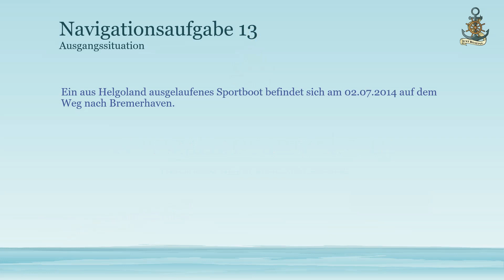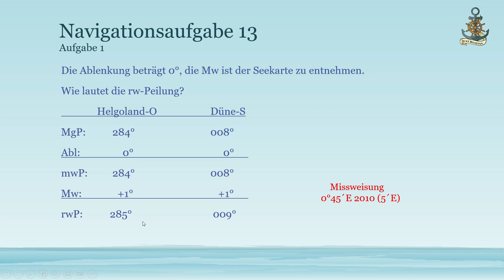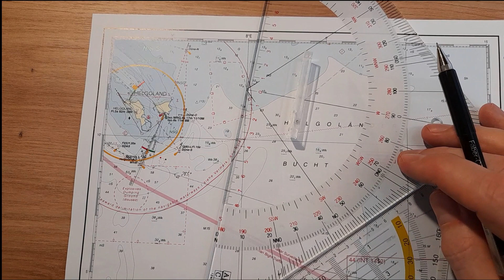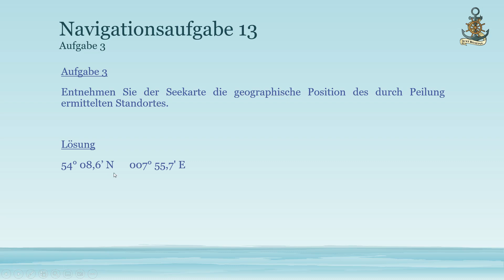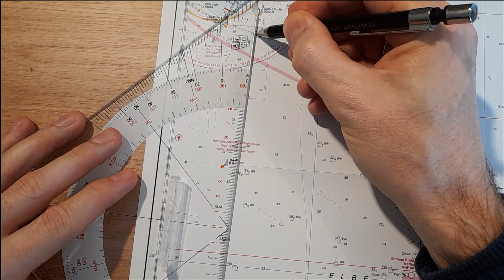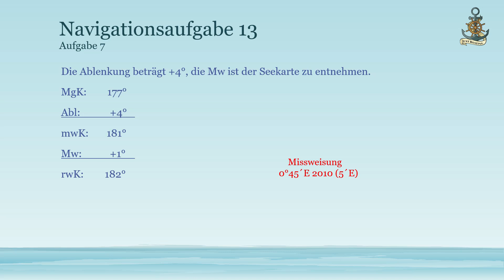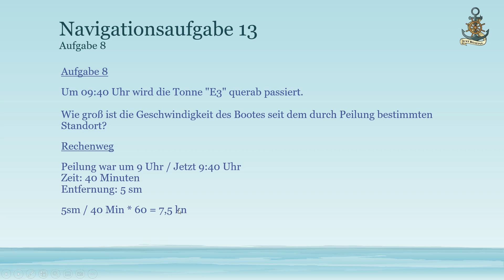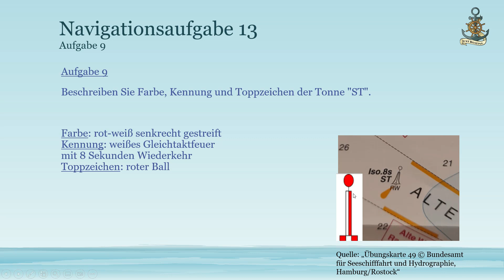Navigationsaufgabe 13 für den Sportbootführerschein See (Schritt für Schritt erklärt)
In diesem Video besprechen wir die Navigationsaufgabe 13 (Kartenaufgabe 13) für den SBF See ausführlich Schritt für Schritt.

Quellenangabe:
Kartenausschnitt „Übungskarte 49 © Bundesamt für Seeschifffahrt und Hydrographie, Hamburg/Rostock“.

Hier noch der Partnerlink zu meinem Cloudspeicher von P-Cloud.
Bisher für mich der beste Anbieter im Bezug auf Preis | Leistung | Sicherheit
Direkt über den Link beitreten und bis zu 10GB kostenlos Speicher erhalten.

Kapitel:
00:00 Einführung und Ausgangssituation
00:50 Aufgabe 1: Wie lauten die rw-Peilungen?
02:20 Aufgabe 2: Peilungen in Seekarte eintragen
02:27 Aufgabe 3: Geographische Position ermitteln
07:04 Aufgabe 4: Bedeutung Tonne Helgoland O
08:31 Aufgabe 5: Kurs Tonne ST in Seekarte eintragen
08:43 Aufgabe 6: Wie lautet der rwK?
10:21 Aufgabe 7: Wie lautet der MgK?
11:14 Aufgabe 8: Geschwindigkeit ermitteln
14:11 Aufgabe 9: Beschreibung der Tonne ST
15:13 Abspann

Bücher Sportbootführerschein See
(Graf - Steinicke)
(Overschmidt - Bark)

SBF See und SKS Bücher (beide Scheine in einem Buch, für alle die nach dem SBF See noch weiter machen möchten)

Navigations-Set (Kursdreieck, Anlegedreieck, Zirkel) - Meine Empfehlung wenn Ihr alles drei neu benötigt

Kursdreieck:
(34cm) (Empfehlung insbesondere dann, wenn Ihr den SKS machen wollt)

Zirkel:
(Schulzirkel, eine Seite mit Bleistiftmine)
(Schulzirkel, günstige Version)

Karte 1 / INT1 (alle Symbole und Zeichen aus den amtlichen Seekarten, ein gutes und günstiges Nachschlagewerk)

Übungsbogen (Frage- und Antwortbogen)

Navigationsmappe (für alle die gleich in die vollen Einsteigen wollen)

Und hier der Link zur "Seemannschaft" eines der umfassendsten Werke zum Thema Sportschifffahrt. Eine ganz klare Kaufempfehlung von mir oder auch sein tolles Geschenk für Skipper.

Bücher und Navigationsmaterial für den SBF See gibt auch hier direkt beim Delius-Klasing Verlag:

Ich würde mich freuen, falls Ihr eines der Bücher benötigt dies über obigen Link bestellen würdet und so den Kanal unterstützt.

Tim